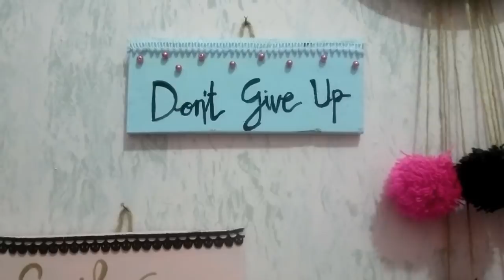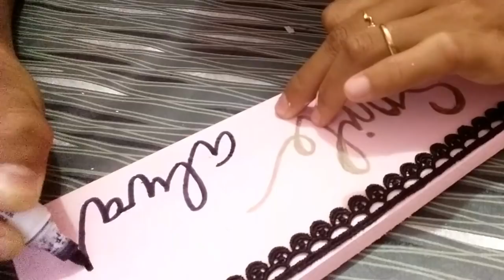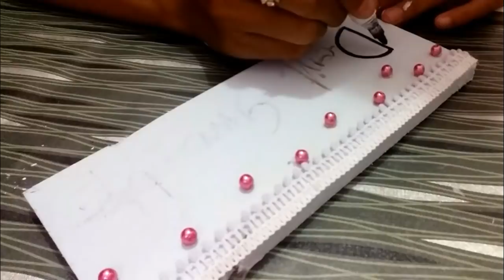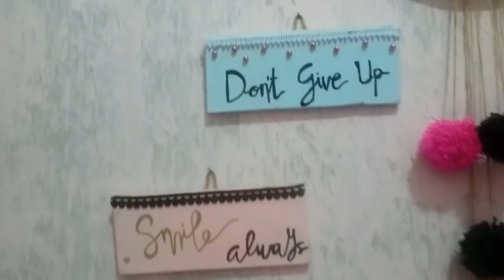DIY ROOM DECOR INDONESIA #12 + Pengumuman Giveaway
Pastikan Nonton Sampe Akhir ya

Tonton Juga